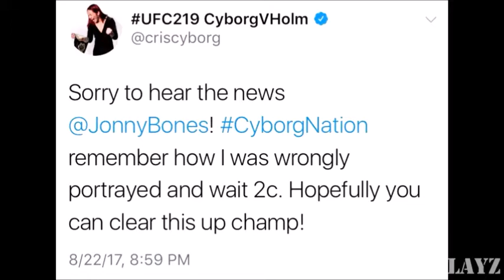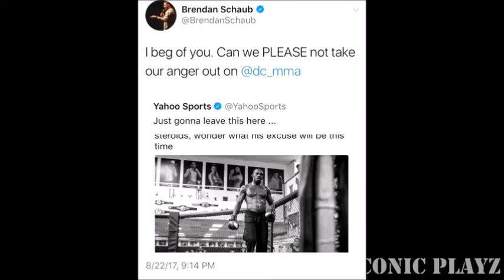Kevin Lee & many others REACT to Jon Jones FAILED Drug Test AGAIN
Combat Sports News brings you current news and podcasts related MMA, fight highlights
and more!

Featuring podcast highlights from the Joe Rogan Experience,
Your'e Welcome! with Chael Sonnen, Belive You Me with Michael Bisping,
Phone Booth Fighting with Frank Mir.

You'll also find fight documentaries, classic fight highlights & some crazy fights like Shaolin vs Marine!

New stuff added regularly!

MMA & GLOVES - Quality gloves for you and your friends SALE

PERFECT FITNESS AB CARVER PRO ROLLER FOR CORE WORKOUTS

PERFECT FITNESS PERFECT PUSHUP

PERFECT FITNESS MULTI-GYM DOORWAY PULL UP BAR AND PORTABLE GYM SYSTEM

FLOYD "MONEY" MAYWEATHER - Awesome T-Shirts SALE

CONOR MCGREGOR - Fooking awesome T-Shirts SALE

STUFFED EAGLES - Get cozy & warm with your stuffed eagle SALE

CHOLO ITEMS - Wassup Esey? I got Cholo teddybears

Emotion Traverse Stand Up Paddle Board

A WINNING Gambling Strategy BOOK

Horse Race Betting for Beginners and Beyond

UFC TRADING CARDS

2017 FIRE UFC TRADING CARDS BOX